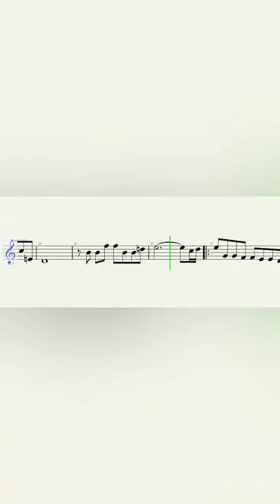Bella's Lullaby - Twilight - Carter Burwell - French Horn Sheet Music